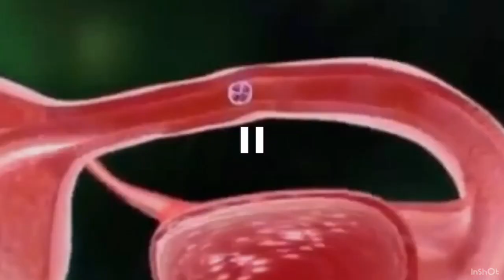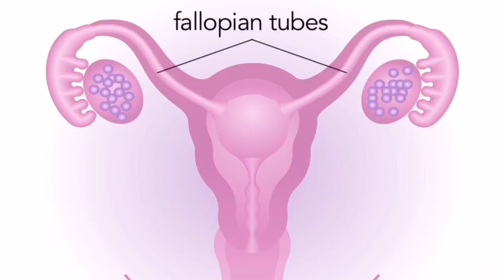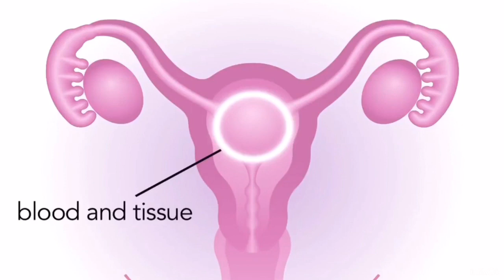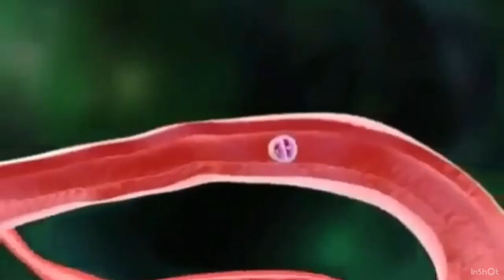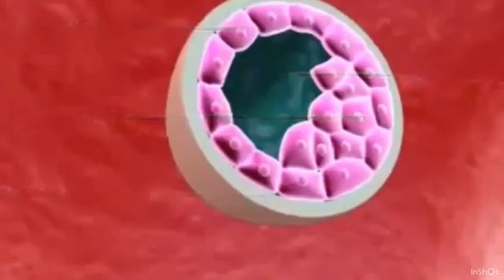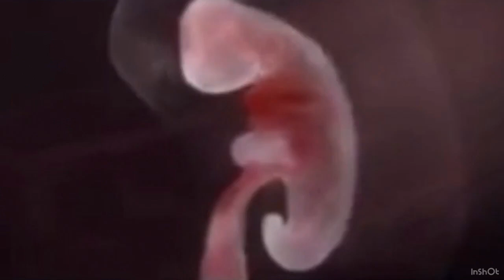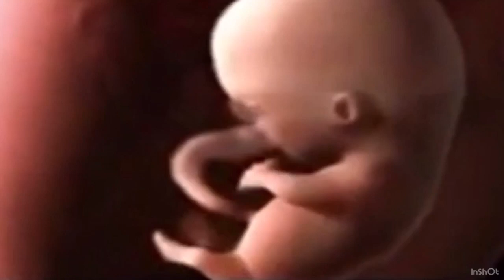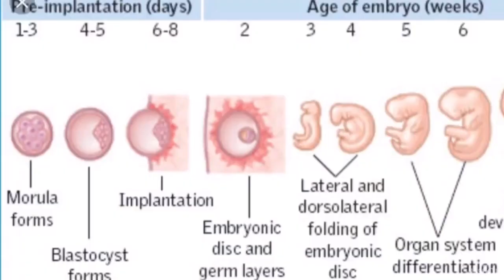Paano nabuo ang tao? The development of a fetus to delivery of the baby 2019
Ang video na ito ay tungkol sa kung Paano ba nabuo ang tao, from OVULATION, FERTILIZATION,IMPLANTATION AND THE DEVELOPMENT OF THE FETUS. simula sa sinapupunan ng babae. Ano ba mga kailngan gawin. Paano nabubuo ang isang fetus sa loob ng sinapupunan ng isang ina.

KUNG BAGO KA PO DITO SA CHANNEL NA ITO HUWAG PO KALIMUTAN CLICK ANG  SUBSCRIBE BUTTON AT CLICK NIYO NA RIN PO ANG NOTIFICATION BELL PARA SA GANUN MA NOTIFY PO KAYO SA SUSUNOD NA MGA KA AYA AYA MGA VIDEO NA NAGBIBIGAY  NG KARAGDAGANG MGA KAALAMAN PARA SA ATING MGA  MANONOOD.